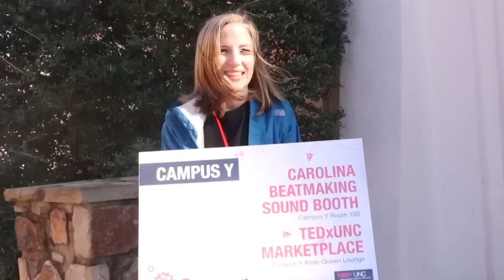TEDxUNC 2014: Taking Flight - Closing Video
The TEDxUNC Closing Video - live edited during the conference.